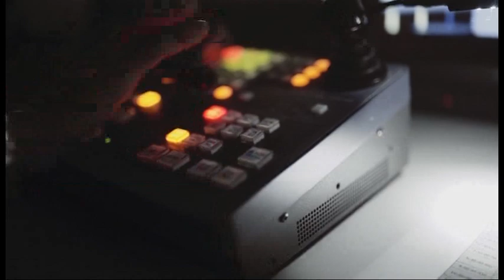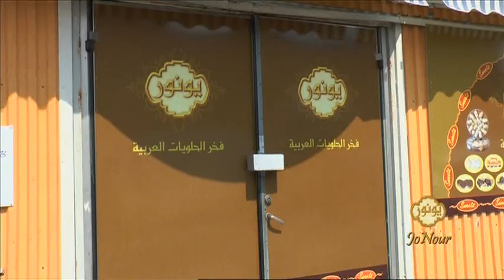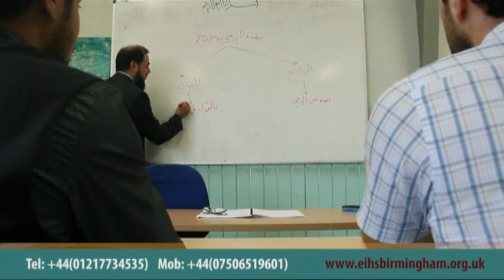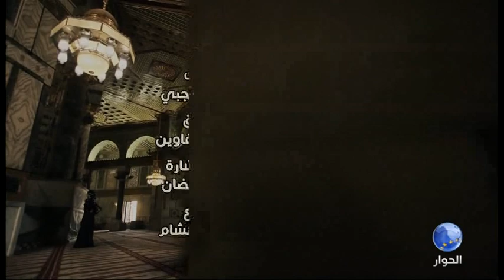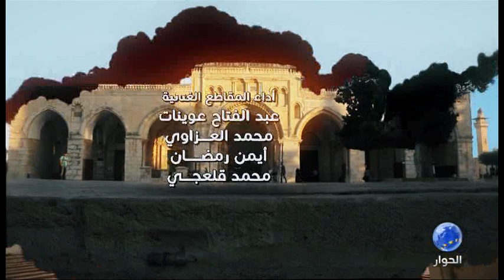مراجعات مع الدكتور عبد الرزاق مقري رئيس حركة السلم بالجزائر - الحلقة 6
برنامج مراجعات مع الدكتور عبد الرزاق مقري رئيس حركة السلم بالجزائر
تقديم الدكتور عزام سلطان التميمي
الحلقة السادسة